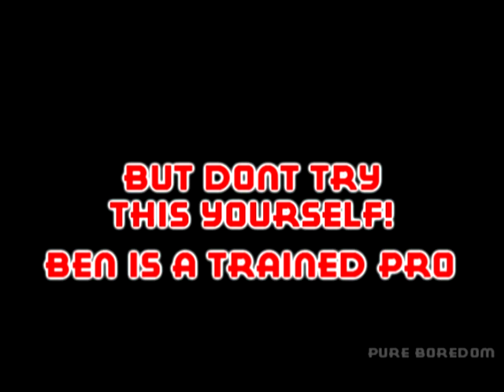Bottle Breaker (With the Palm of the Hand)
Watch this kick arse video of Ben breaking a bottle, with the palm of his hand!
But DON'T Try This At Home!! Ben is a Trained Pro!!!

No Really, Dont!